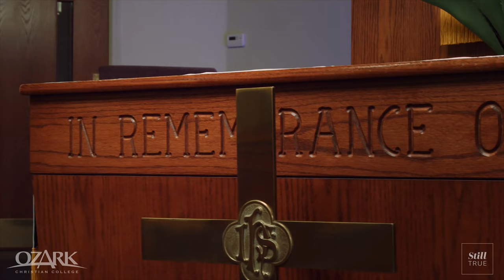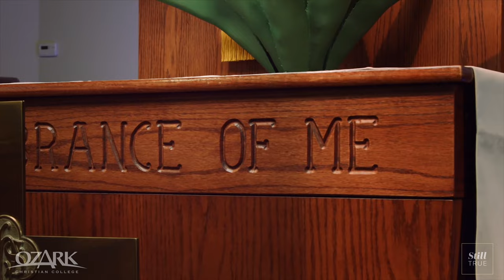Dr. Frank Smith, Jr. | Jesus Still Saves | Preaching-Teaching Online | Ozark Christian College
Dr. Frank Smith, Jr. | Jesus Still Saves | 2021 Preaching-Teaching Online | Ozark Christian College
occ.edu